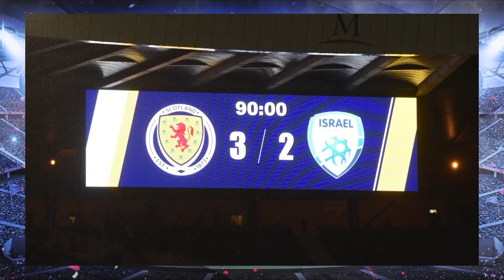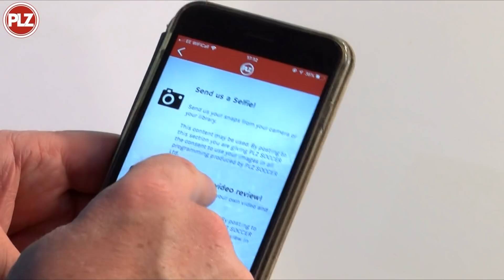Ferguson: Rangers Need to re-think Celtic ticket allocation - Wed 21st Nov 2018